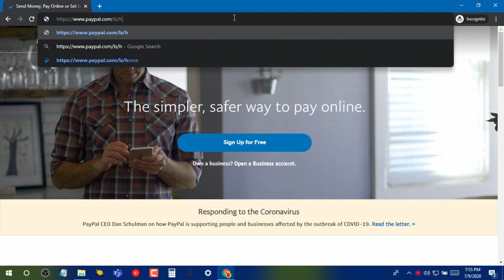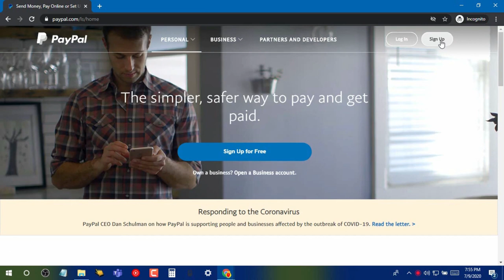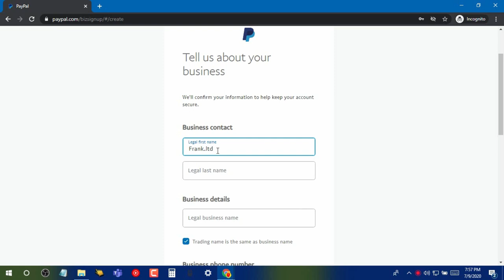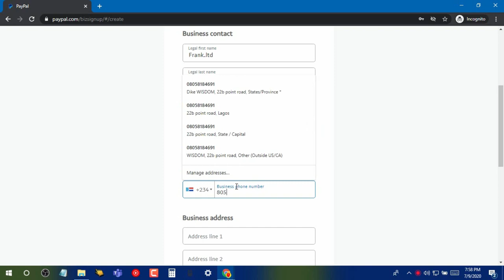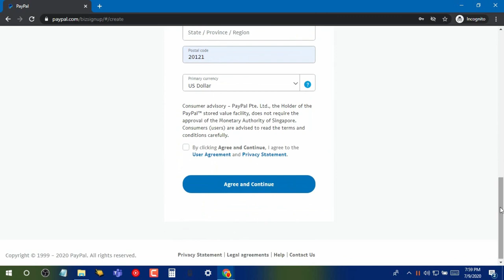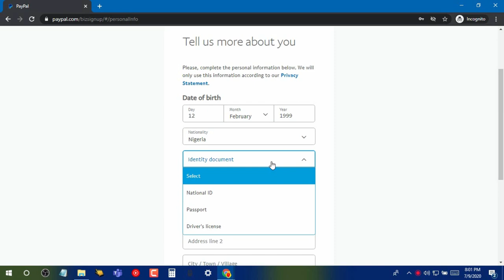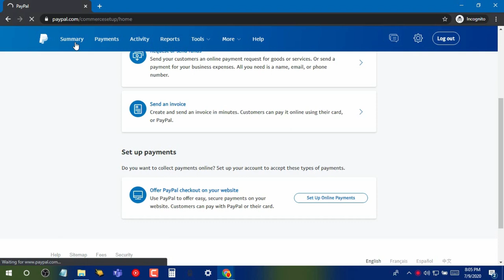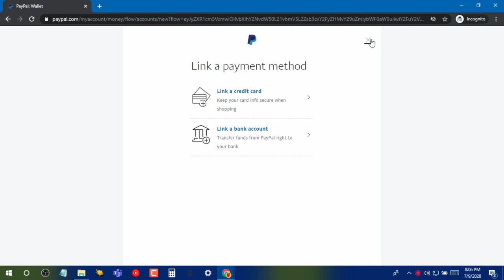How To Create A Paypal Account That Receives Money In Nigeria [paypal business account]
If you need to receive money through paypal in nigeria there is a new strategy to pay attention to  so i will walk you through the basics on how to create a paypal account that receives money in nigeria with few simple steps.
But in this article am going to show you how to basically create a PayPal account in Nigeria, so you can easily receive the money you have made online.

First of all if you don't know, PayPal is an American company operating a worldwide online payments system, that supports online money transfers and serves as an electronic alternative to traditional paper methods, like checks and money orders, So basically PayPal is a site used to send and receive money online.

But some years ago PayPal banned Nigerians from receiving money online, this was a result of the huge fraud on the company ''EBAY'', Due to this PayPal stopped Nigerians form receiving from the site, but few years later the began to allow Sending of money, but not receiving but Today am going to show you the basic steps you need to create a working PayPal account in Nigeria that sends and receives Money.

Get free Lesotho National id here:

Welcome to the club here we talk about video tutorials and film making tips that will not only  grow your youtube channel but also make you one step ahead of your competition so if you like what you see on this channel be a part of it by subscribing to Veedsify this way you will get notified in all our future updates